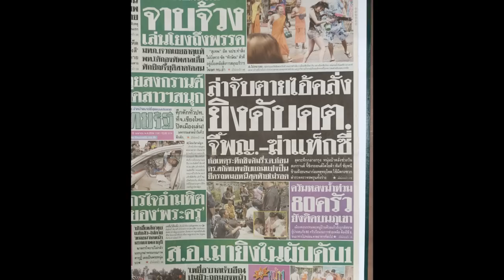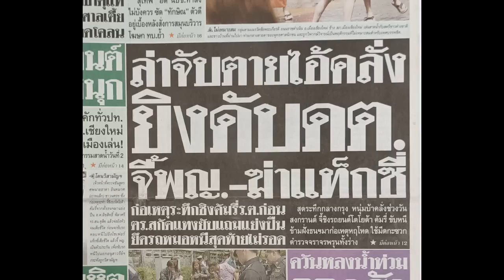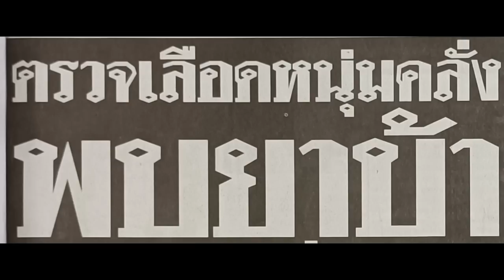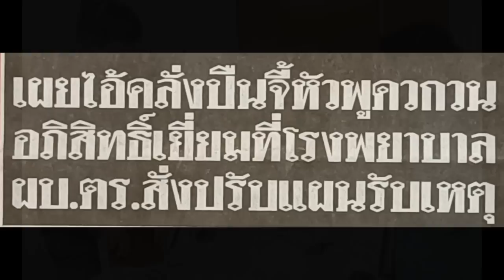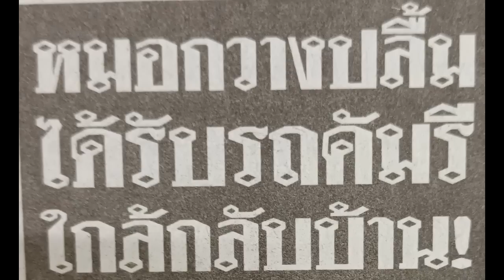ตำนานคดีดัง (2554) จับตายไอ้คลั่งระห่ำกรุง ฆ่า ตำรวจ-พลเมืองดี จี้ พญ.ตัวประกัน